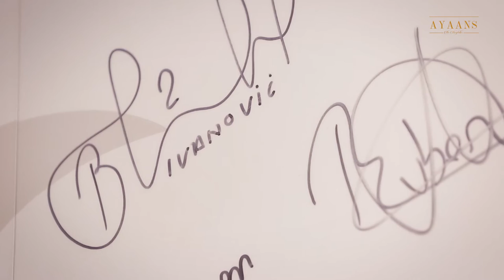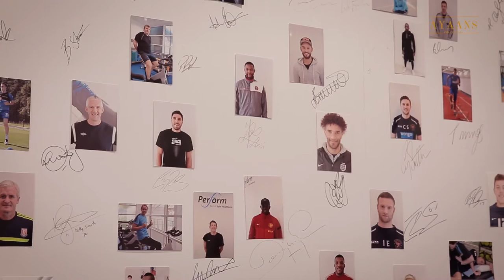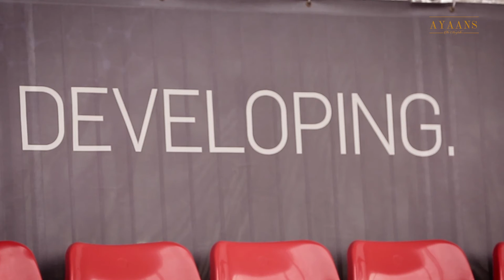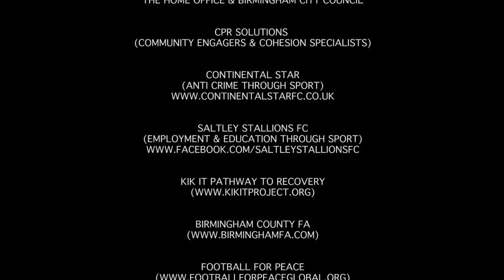Birmingham Sports Leadership Programme (Episode 1 at St Georges Park) by Ayaans Films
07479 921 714